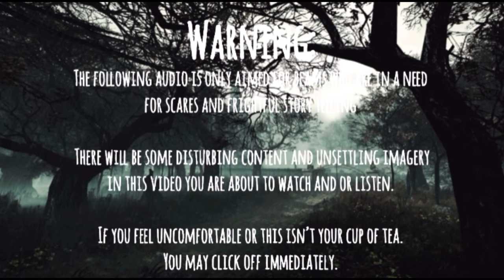Gurgles and Bugman (read by Ally Stitches)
This feels like an underrated story that I fine a little freaky, sure it sounds goofy, I keep questioning if it’s an old black and white cartoon a live action show.

The story is written by Eric Ponslee.

You can read the Creepypasta on the Creepypasta wiki and a fan made film on YouTube! Behind the same name.

- Spacial Minds
- Deep Noise
- Giant Wyrm
- The Hive